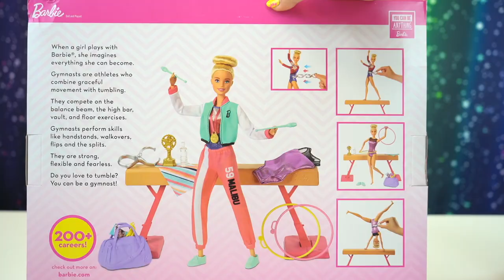Barbie You Can Be Anything Gymnast Playset Unboxing + Echo Show 8 with Alexa Giveaway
Hi friends!  In this video we will be unboxing Barbie You Can Be Anything Gymnast Playset.

This Playset includes a balance bean, 2 batons, 2 hole hoops, water bottle, snacks, gym bag, and 2 outfits for Barbie. Attach spinning clip to Barbie doll and watch her flip across the beam and perform other fun gymnastic moves!

Barbie You Can be Anything app is also on the Echo Show with Alexa.  We have been playing with it and its super fun!  Barbie interacts with you in fun games and respond to your voice.

We  had so much fun with the Barbie app that we want to share the fun!  We are giving away the Echo Show 8 to one lucky fan.  Because Youtube has disable our comments on here, there will be no way for us to see who has entered. So please enter on Instagram or Facebook.  Good Luck to all!

We are more active there, so go follow us now!